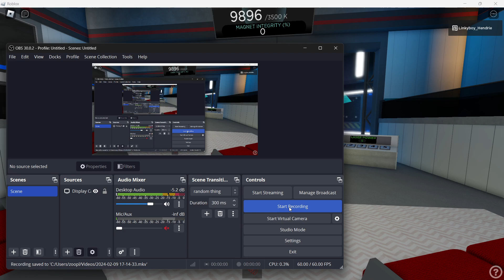Quadrant Corporation Research Institute meltdown with bunker escape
There are currently no channel supporters
There are currently no channel members